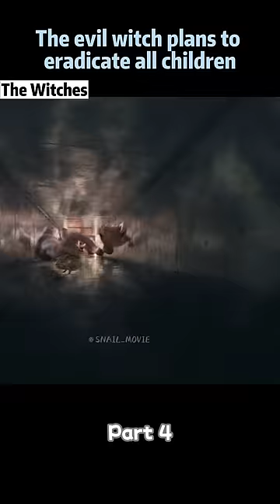The evil witch plans to eradicate all children.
The Witches

This film is based on the children's novel of the same name by Roald Dahl, the author of "Charlie and the Chocolate Factory." It is set partially in Norway and partially in the United Kingdom and tells the story of a 7-year-old boy who lives with his grandmother. In this world, there are evil witches, and one day he encounters a witch and is turned into a mouse. He must do his best to stop them from causing havoc in the world.